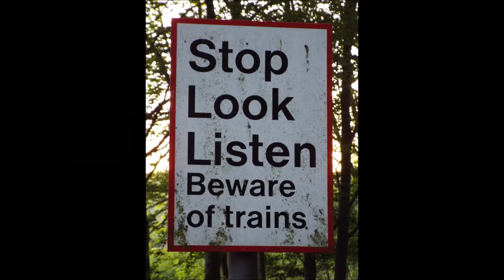Trimpley Reservoir, Worcestershire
Trimpley Reservoir, River Severn, Worcestershire
please note due to the age of these leaflets and videos some of the information above maybe out of date.